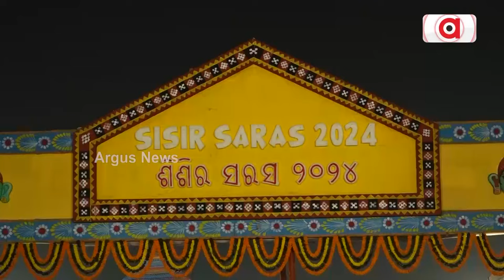Sisira Saras Mela 2024 Kick Starts In Bhubaneswar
ରାଜଧାନୀରେ ଆରମ୍ଭ ହୋଇଛି ଶିଶିର ସରସ ମେଳା ୨୦୨୪ || Sisira Saras Mela 2024